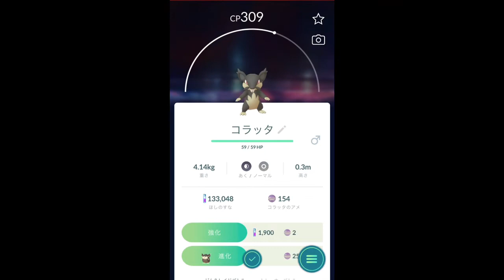【ポケモンGO】メレメレ島を研究せよ！ポケモン発見！×2 [Pokemon GO] Study Melemele Island! Discover Pokemon! × 2